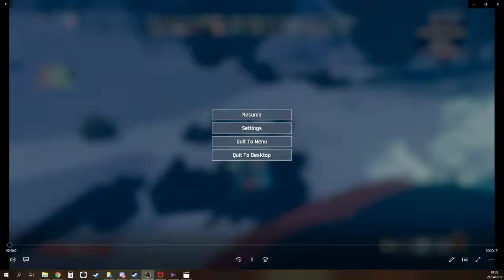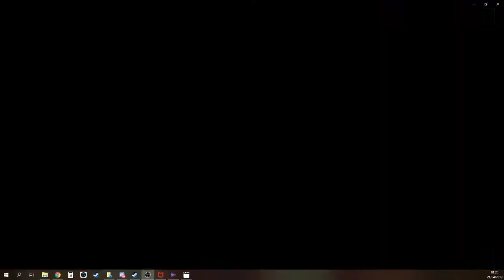Risk of Rain 2: Crowdfunder, Brittle Crown and much more(MONSOON)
Downloaded OBS on my laptop just to record this, so didnt have settings changed, so sorry for the audio.